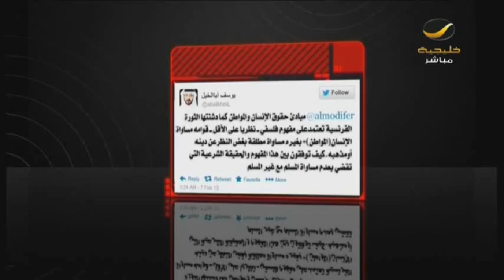لقاء الجمعة مع الدكتور حمد الماجد - جمعية حقوق الانسان